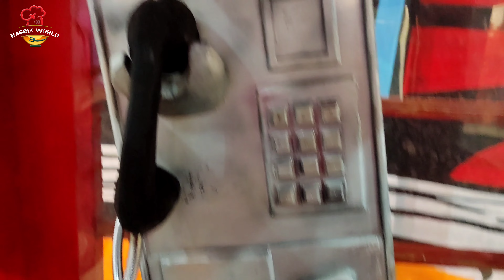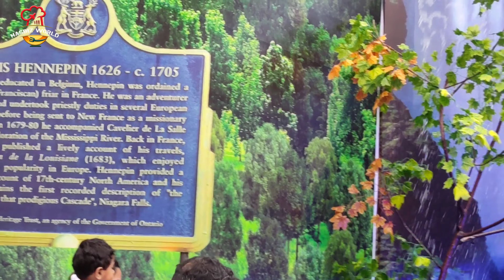ഇങ്ങനെ ഡെക്കറേഷൻ ചെയ്തിട്ടുണ്ടോ??